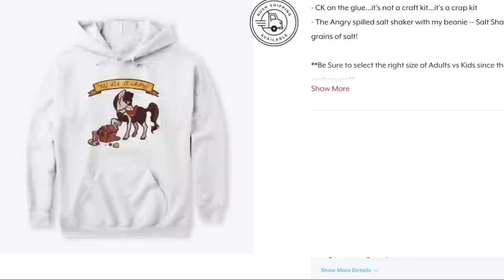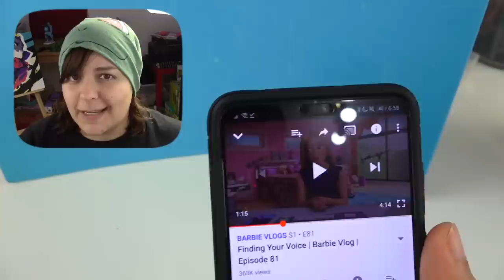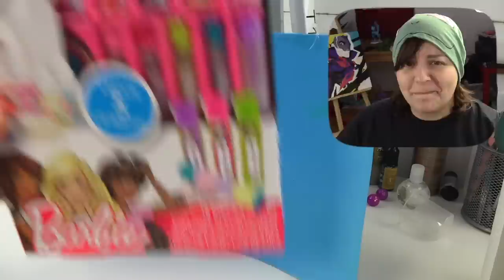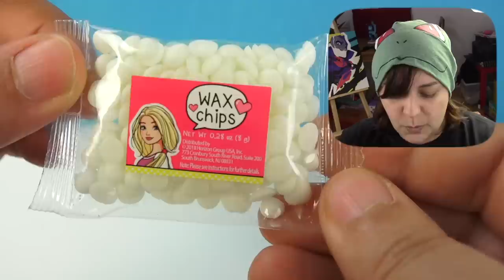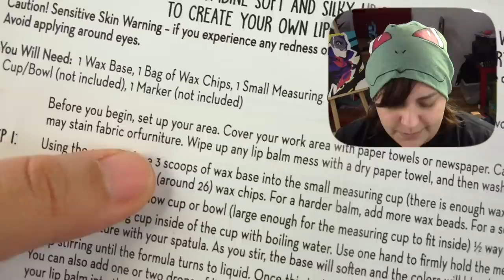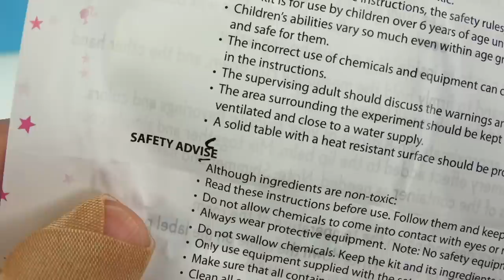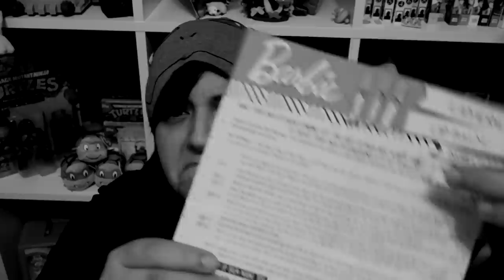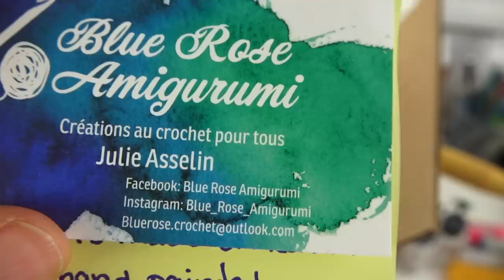DID BARBIE MAKE A CRAP KIT? Testing Barbie's Lip Balm Craft Kit SaltEcrafter #57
LIMITED EDITION MERCH until April 20th SaltEcrafter #57 . Today we will be testing Barbie's Lip Balm kit. Is this craft kit worth it? Let's unbox and find out!
- Thank you to Julie Asselin for the Amigurumi of Mini NerdEcrafter!!